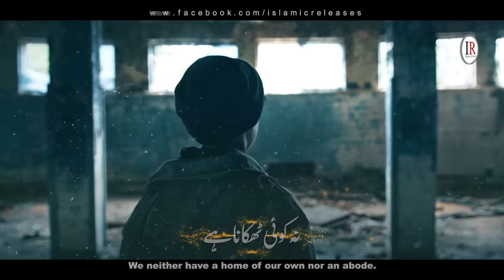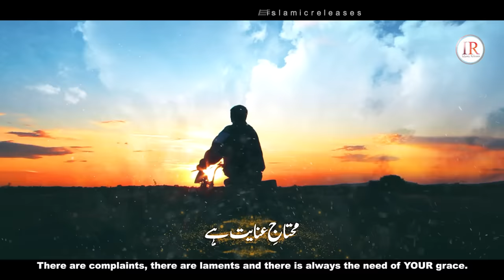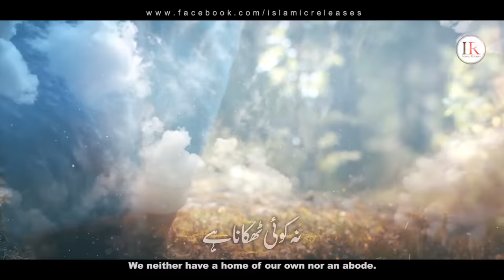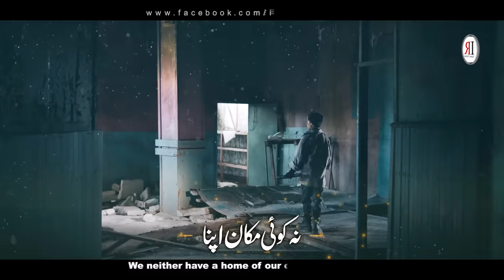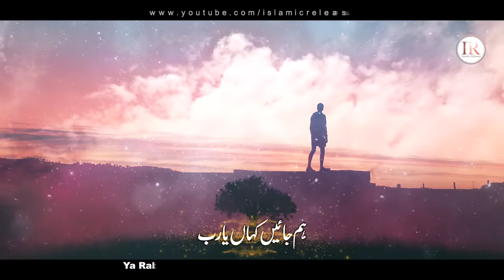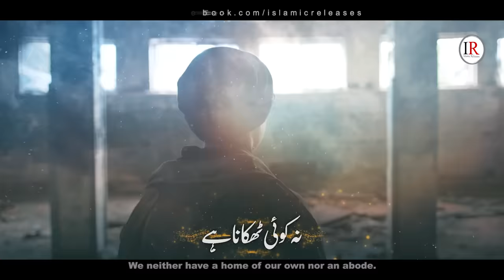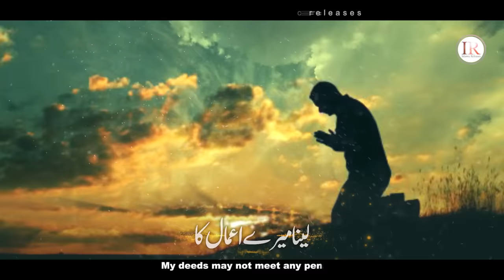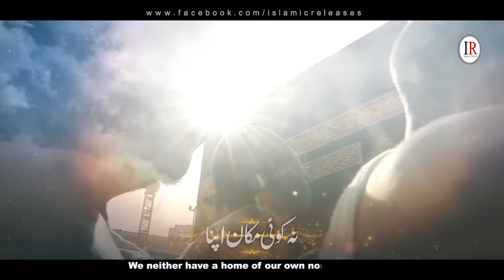Most Emotional Kalaam of 2021, Hum Jayen Kahan Ya Rab, Kaleem Waris Khan, Islamic Releases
Set Track Name As your Mobile Ringtone:
Ufone:
Write in Msg 5034475 & Send to 666
Mobilink/Warid:
Dial *2301*550906#

Presenting a beautiful emotional Nasheed "HUM JAYEN KAHAN YA RAB" in Urdu language with Urdu & English Subtitles, which is written and recited by "Kaleem Waris Khan" with his soft voice.

Video Credits:
Title : Hum Jayen Kahan Ya Rab
Vocals & Lyrics By : : Kaleem Waris Khan
Audio : Fs Studio
English Translation : Rubeena Manzoor
Video Produced & Label : Islamic Releases

Urdu Lyrics:
ہم جائیں کہاں یارب
اتنا ہی بتانا ہے
نہ کوئی مکان اپنا
نہ کوئی ٹھکانا ہے

شکوہ ہے شکایت ہے
 محتاجِ عنایت ہے
ہم بھی ہیں تیرے بندے
اتنا ہی سُنانا ہے

بدکار بُرا بیشک
امّت ہیں محمدﷺ کی
رحمت کے خزانے میں
امّت کو سمانا ہے

درد اپنا بتائیں کیا ،
غم اپنا سنائیں کیا ؟
مسلم کا جہان بھر میں
خونین فسانہ ہے

ہو شام،فلسطین،یا
کشمیر کہ برما ہو
ہر سمت مسلمان ہی
کافر کا نشانہ ہے

دیتے ہیں دعائیں ہم !
بے درد زمانے کو
سو(۱۰۰)ہم نے ستم کھائیں
اس بات پہ رونا ہے

بے درد زمانےکو !
کیا حال سنائیں ہم
بے ڈھنگوں پہ رحم کرنا
دستور پُرانا ہے

گنہگاری میں کٹتے ہیں
ہاں شام وسحر اپنے
پابندئ نماز کی نہ
کوئی سر پہ عمّامہ ہے

روزِمحشر وارث کو
ہر سوال سے بچانا آپ
لینا میرے اعمال کا
نہ کوئی جرمانہ ہے

معاف کرنا کلیم کو تو
  بندہ ہے تیرا یہ بھی
عاجز ہے یہ نادم ہے !
پاگل ہے دیوانہ ہے

English Lyrics:
Ya Rab where should we go, please just tell us this.
We neither have a home of our own nor an abode.

There are complaints, there are laments and there is always the need of YOUR grace.
We are your servants too; we just have to tell you this.

We may be evil we may be wrong doers but at the end we are the people of Prophet Muhammad (P.B.U.H).
We ask you take us under your wings of kindness.

How should we tell YOU our pain, how should we tell YOU our grief?
Wherever the Muslims are, there are rivers of blood.

Be it Syria, be it Palestine, be it Kashmir, or be it Burma.
Everywhere Muslims are the target of Kuffar.

We pray for painless times.
We have been always been persecuted, we have always cried over it.

What do we say to these evil times. Painless times! How are we?
It is customary to be kind to the ill-mannered

We spend our days in sinning.
Neither we pray and nor we cover our heads.

Save me from every question on the Day of Judgment.
My deeds may not meet any penalty.

Forgive Kaleem, he is also YOUR servant.
He is helpless, he is remorseful! he is crazy, he is insane

hum jayen kahan rab itna hi batana hai
na koi makaan apna na koi thikana hai
ya rab ya rub